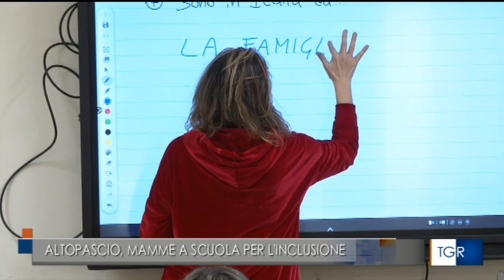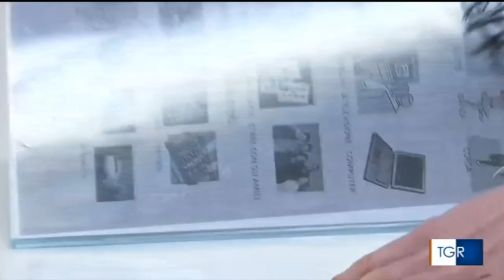Servizio Tg3 Toscana_Anche le mamme a scuola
Tornano sui banchi di scuola le mamme dei bambini di Altopascio. E lo fanno per apprendere l’italiano parlato e scritto come seconda lingua e favorire così percorsi di inclusione e socializzazione. Si chiama proprio così - Anche le mamme a scuola - il nuovo progetto ideato dall’Istituto comprensivo di Altopascio e sostenuto  dall’amministrazione D’Ambrosio, nato per promuovere la conoscenza della lingua italiana e, implicitamente, favorire l’integrazione, l’inclusione sociale, lo scambio culturale e la crescita della comunità.
Il progetto si rivolge alle mamme straniere dei bambini iscritti alle scuole del territorio che desiderano migliorare la conoscenza della lingua italiana e delle istituzioni dello Stato. Un’occasione che permette lo scambio culturale e la crescita degli individui e delle comunità di riferimento.

Ecco qui il servizio di Tg3 Toscana del 18 gennaio 2023.